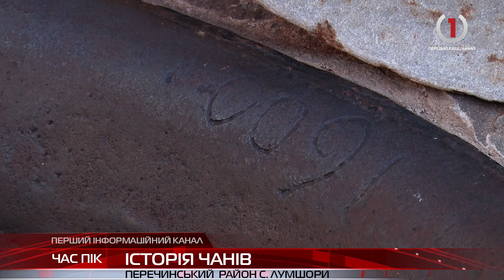Зимовий відпочинок: на Перечинщині розповіли про минуле і сучасне лумшорських чанів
Перша асоціація з назвою села Лумшори, яке знаходиться у Перечинському районі, звісно – чани.  Сучасні виготовляють із чавуна та сталі, а от  раніше люди оздоровлювалися у дерев'яних ваннах. Холодну мінералку наливали в  корита і кидали в них розжарені на вогні камені.